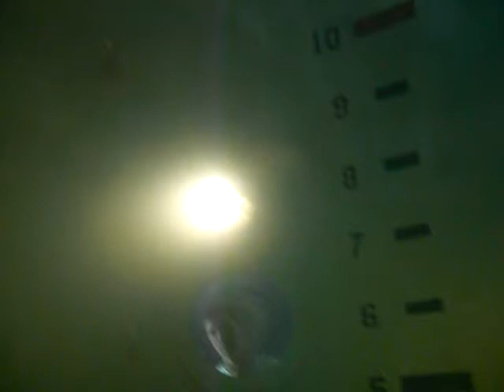Underwater welding with an Mk-21 at dive school (part 1 getting on bottom and starting)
This is me underwater welding with a MK-21 at dive school. We've only so for done three dives up to this point, this being the fourth and most everyone(including myself) have never welded let alone underwater welded before. Our verbage is a bit off but line pull signals are all there and communication is alright. The over all video shows basicaly how we underwater weld, but not all of it. The second part just shows the two divers (red and green) leaving bottom and leaving surface.